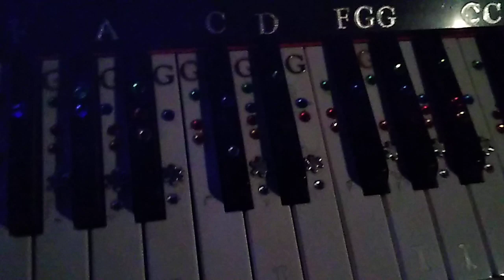alla turca variazoni 4.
alla turca 4